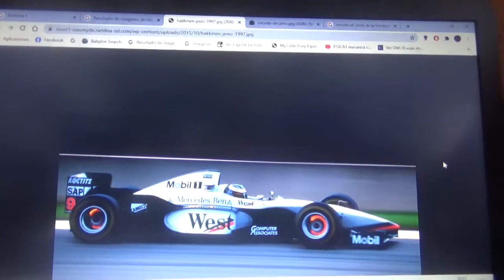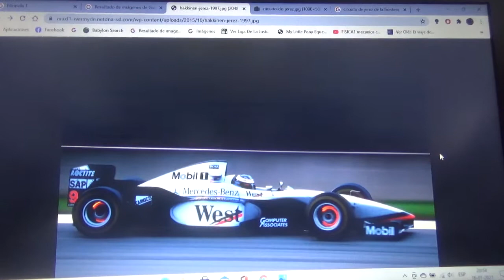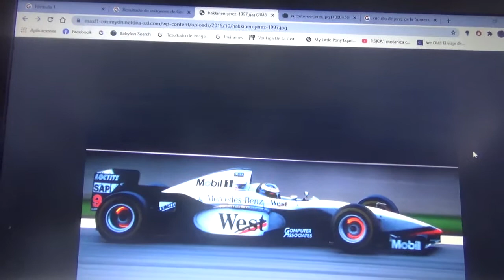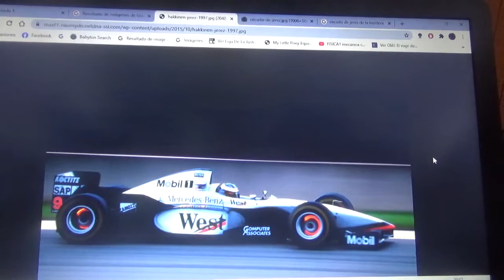Reseña Gran Premio de Europa 1997 + No quiero de vuelta en la F1 a Jerez de la Frontera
Con esto inicio una serie de polémicas que pasaron dentro de la Fórmula 1 y en esta ocasión no solamente resumo el Gran Premio de Europa de la Temporada 1997 de Fórmula 1 sino también doy mis razones a raíz de dicho evento de por que no quiero ver de regreso al Circuito de Jerez de la Frontera en Andalucía España dentro del Gran Circo

Próximamente reseñaré el Gran Premio de Estados Unidos de la Temporada 2005 y junto a esta misma daré mis razones de por que no quiero de vuelta al fabricante de neumáticos Michelin como proveedor de la Fórmula 1